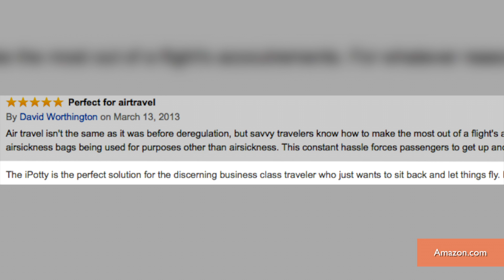iPotty: Toilet Training With An iPad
The latest gadget to spur your kid's technology addiction (right from the start) is here: the iPotty
Host Lisa D'Souza tells us about the latest iGadget for sale.